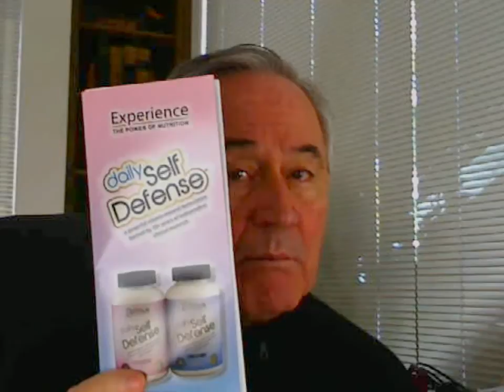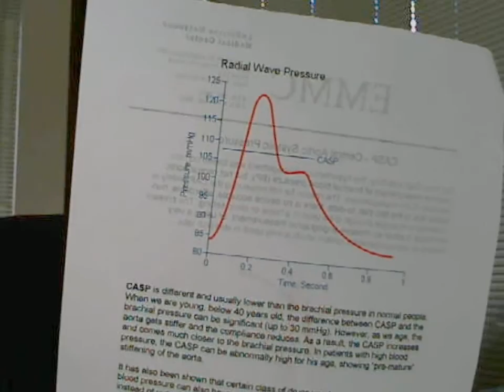ProArgi 9 and Alzheimer's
Dr. Joe talks about ProArgi9+ (l-arginine product) and the impact it has on Alzheimer's disease.